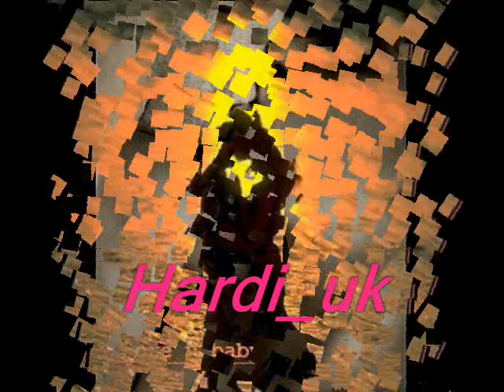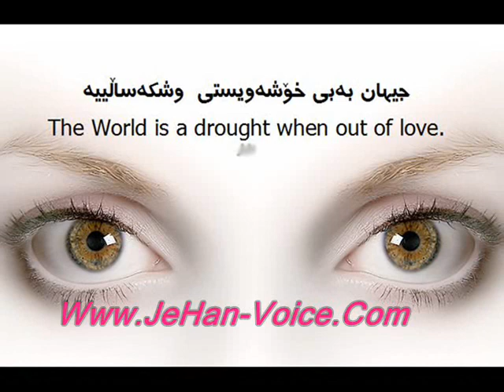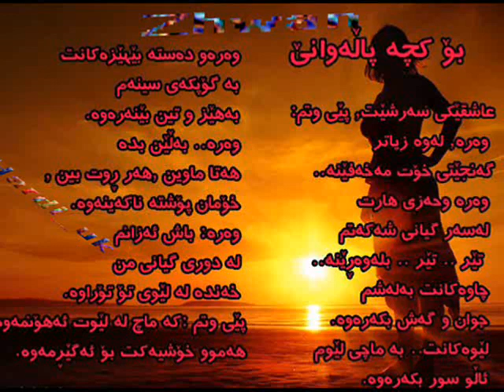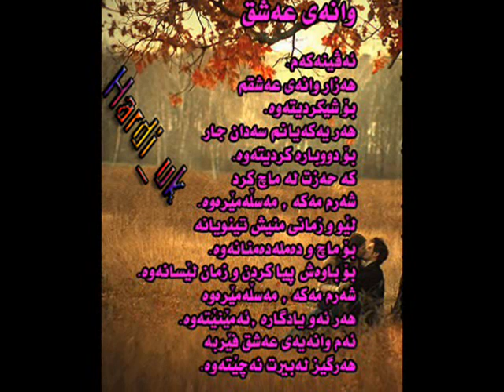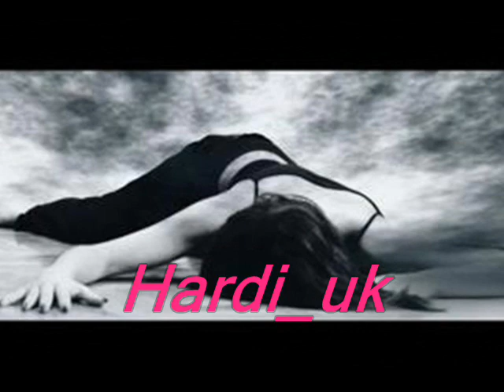Ako Ranyai@~)Wtt koch dakamu Darom Bezar La To Bezar La Xom